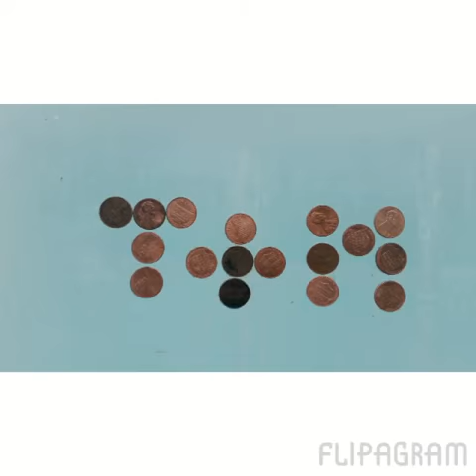Adk & Ice Castle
Heading to hike Poke-O - Moonshine